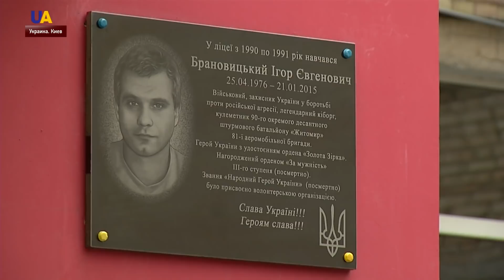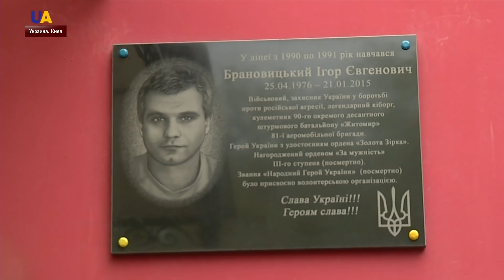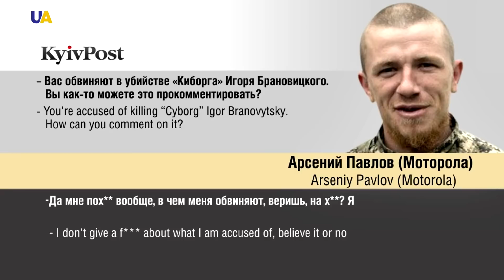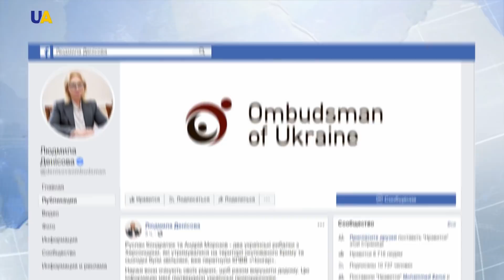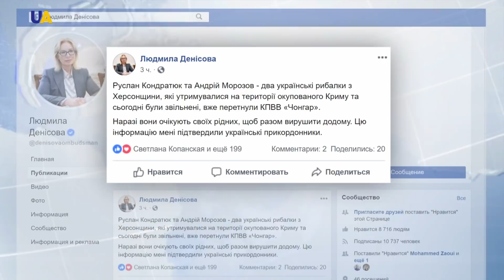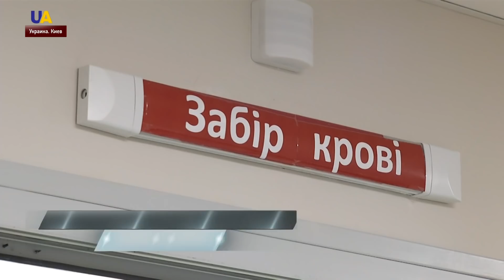Выпуск новостей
Смотрите в этом выпуске:
- Кто возглавил Высший антикоррупционный суд Украины, и как новоизбранные судьи принимали присягу в Верховном суде.
- НАТО и Украина вместе. Военные из США, Канады, Великобритании и Словении прибыли в Киев для обмена опытом с украинскими коллегами.
- Около полусотни доноров в столичной больнице "Охматдет" сдали кровь для детей, пострадавших в ДТП.
- От Артура до Гильермо. Как назовут новорожденного принца королевской семьи – главная интрига в  Великобритании.

Новости 21:00 за 7 мая 2019 год